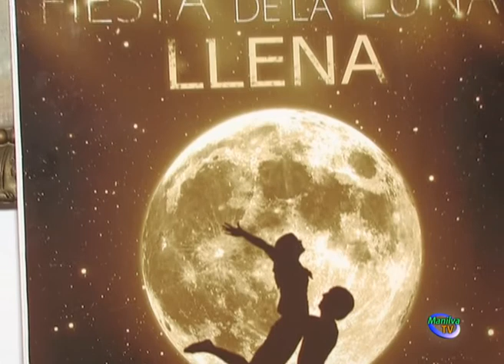EL SÁBADO 12 DE JULIO TENDRÁ LUGAR LA NOCHE DE LA LUNA LLENA.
Las playas de Sabinillas volverán a acoger un año más, la fiesta de la Luna Llena, que alcanza ya su cuarta edición. La celebración coincidirá con la luna del mes de julio y tendrá lugar el sábado día 12, según anunció durante la presentación de este evento en la Diputación de Málaga, el delegado de turismo, Emilio López, que estuvo acompañado de la directora de área, Pepi Valenzuela. Este año la fiesta de la Luna Llena presentará un mercado mágico que se instalará en la calles anexas a la celebración de este acto, que como cada año se da cita en las playas de Sabinillas a la altura de la plaza del Cali. Según avanzaban desde el área que dirige López, también se contará con distintas novedades, además de ofrecer a los vecinos y visitantes diferentes ambientes musicales a lo largo de la tarde-noche. La fiesta arrancará sobre las ocho de la tarde y se prolongará hasta la madrugada. El momento más llamativo será cuando a las 12 en punto se suelten los globos flotantes que repartirá la concejalía y que llenarán de luz el cielo manilveño, en uno de los momentos álgidos de esta fiesta. La organización ha pedido a los vecinos y visitantes, que vayan vestidos de blanco para seguir con la tradición y hacer que esta actividad vaya cada año a más.